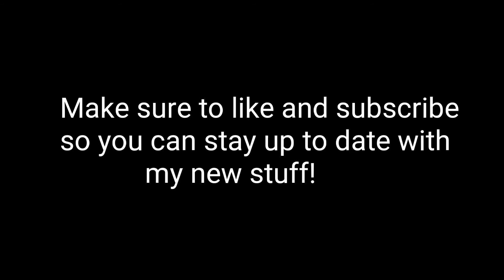Roblox Speed Build - Zombie Attack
Watch a sped up version of me building a cool pic of a zombie attack!